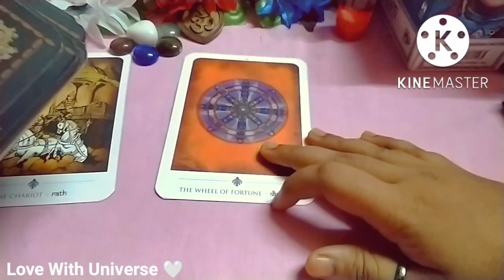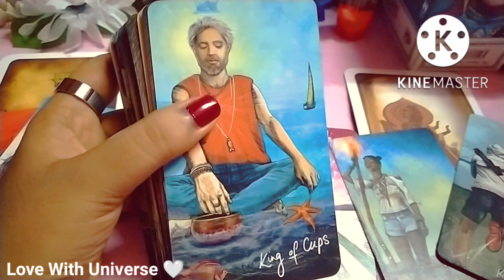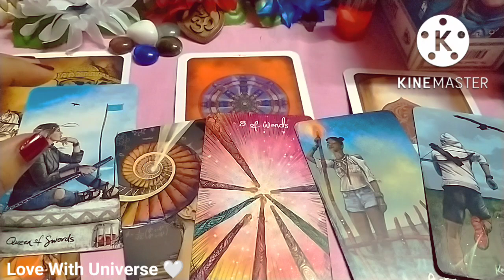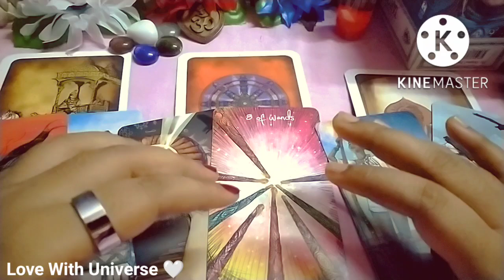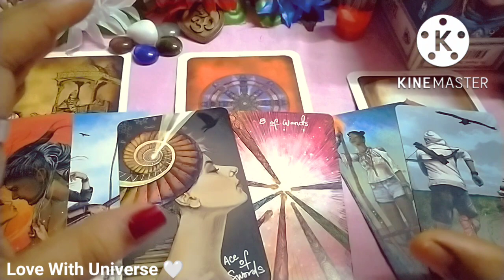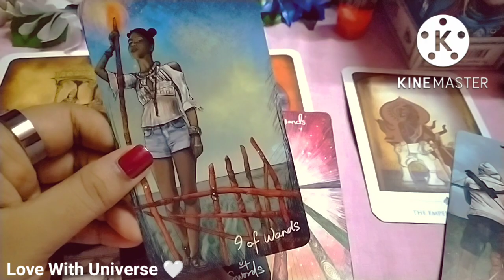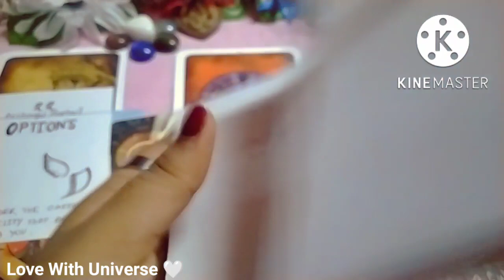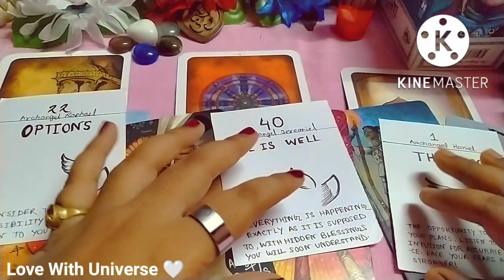♓Pisces🌟OCTOBER, NOVEMBER, DECEMBER 2022🪔TAROT READING